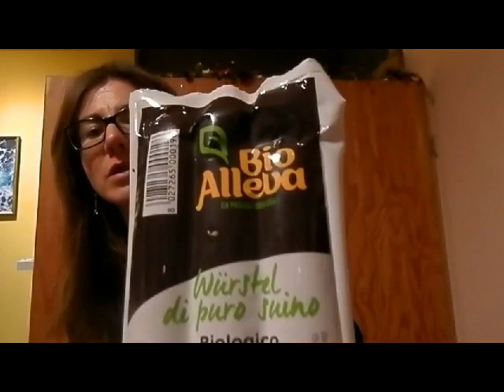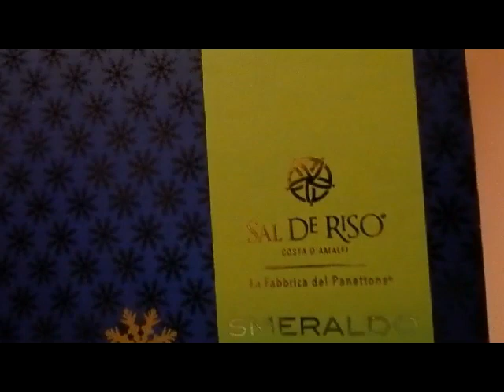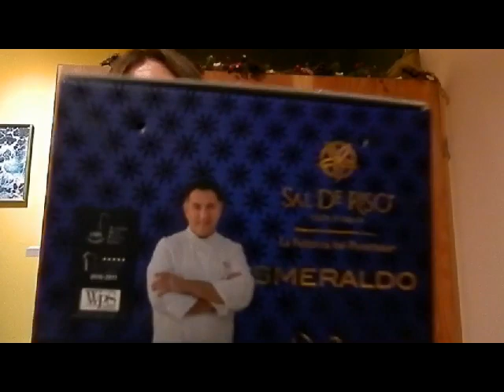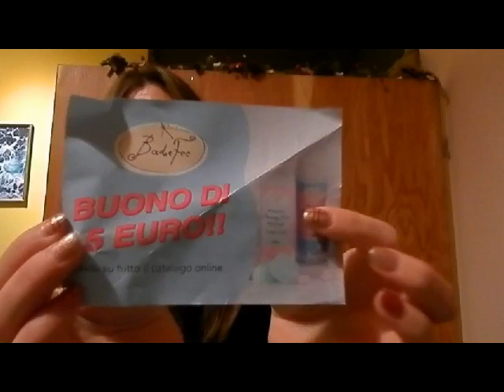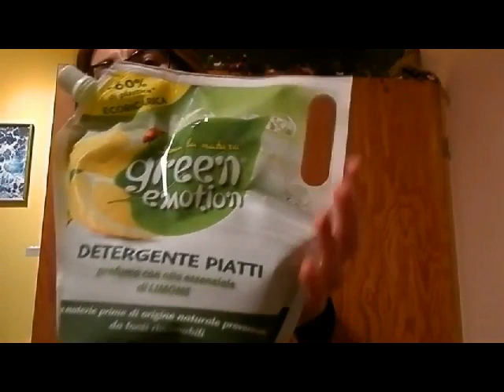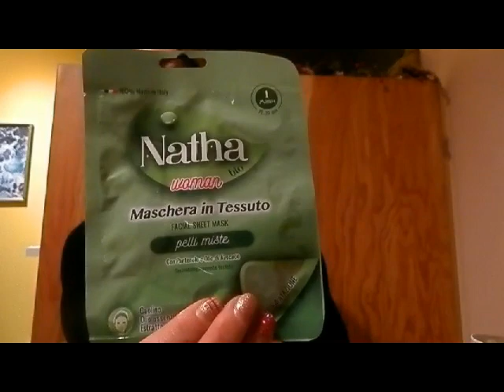Shopping Naturale di Dicembre - collaborazione